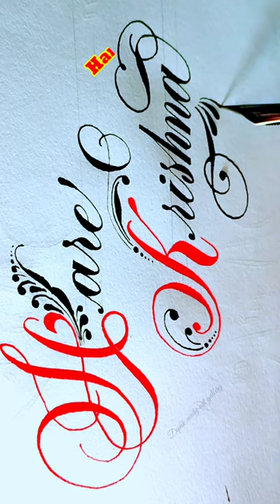Hare Krishna calligraphy writing ✍️🙏🖋️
English hand writting with fountain pen
alphabet writting with fountain pen
calligraphy writing style English
flex pen writing style
English hand writting with calligraphy pen
calligraphy art
art and style
style English hand writting
calligraphy writing
how to use flex nib fountain pen 🖋️
how to do calligraphy
cursive writing
dipak maity art gallery

handwriting calligraphy writing style
fountain pen use
for beginners
flex nib fountain pen writing
short
shortsfeed
shorts video
viral
viral status
WhatsApp status
status song
YouTube shorts